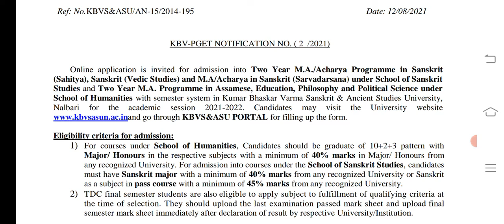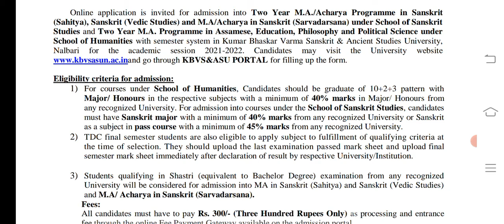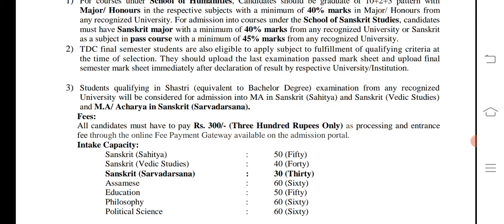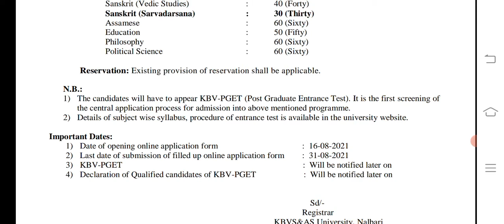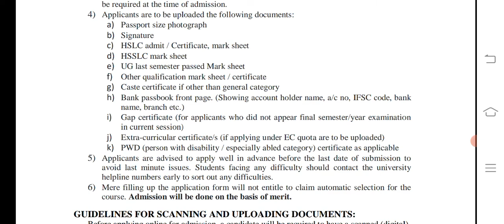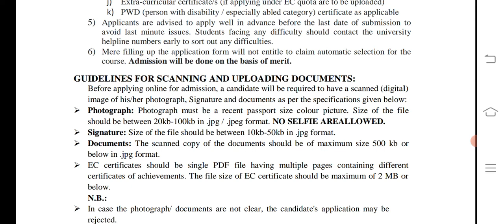M.A Programme admission 2021 at Kumar Bhaskar Varma Sanskrit & Ancient Studies University, Nalbari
Online application is invited for admission into Two Year M.A./Acharya Programme in Sanskrit
(Sahitya), Sanskrit (Vedic Studies) and M.A/Acharya in Sanskrit (Sarvadarsana) under School of Sanskrit Studies and Two Year M.A. Programme in Assamese, Education, Philosophy and Political Science under School of Humanities with semester system in Kumar Bhaskar Varma Sanskrit & Ancient Studies University, Nalbari for the academic session 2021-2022. Candidates may visit the University website
go through KBVS&ASU PORTAL for filling up the form.

Eligibility criteria for admission:
1) For courses under School of Humanities, Candidates should be graduate of 10+2+3 pattern with
Major/ Honours in the respective subjects with a minimum of 40% marks in Major/ Honours from
any recognized University. For admission into courses under the School of Sanskrit Studies, candidates
must have Sanskrit major with a minimum of 40% marks from any recognized University or Sanskrit
as a subject in pass course with a minimum of 45% marks from any recognized University.
2) TDC final semester students are also eligible to apply subject to fulfillment of qualifying criteria at
the time of selection. They should upload the last examination passed mark sheet and upload final
semester mark sheet immediately after declaration of result by respective University/Institution.
3) Students qualifying in Shastri (equivalent to Bachelor Degree) examination from any recognized
University will be considered for admission into MA in Sanskrit (Sahitya) and Sanskrit (Vedic Studies)
and M.A/ Acharya in Sanskrit (Sarvadarsana).
Fees:
All candidates must have to pay Rs. 300/- (Three Hundred Rupees Only) as processing and entrance
fee through the online Fee Payment Gateway available on the admission portal.
Intake Capacity:
Sanskrit (Sahitya) : 50 (Fifty)
Sanskrit (Vedic Studies) : 40 (Forty)
Sanskrit (Sarvadarsana) : 30 (Thirty)
Assamese : 60 (Sixty)
Education : 50 (Fifty)
Philosophy : 60 (Sixty)
Political Science : 60 (Sixty)
Reservation: Existing provision of reservation shall be applicable.
N.B.:
1) The candidates will have to appear KBV-PGET (Post Graduate Entrance Test). It is the first screening of
the central application process for admission into above mentioned programme.
2) Details of subject wise syllabus, procedure of entrance test is available in the university website.
Important Dates:

1) Date of opening online application form : 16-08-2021
2) Last date of submission of filled up online application form : 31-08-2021
3) KBV-PGET : Will be notified later on
4) Declaration of Qualified candidates of KBV-PGET : Will be notified later on.

FOR ANY QUERY please call and mail between 10AM to 5PM on Working days only:
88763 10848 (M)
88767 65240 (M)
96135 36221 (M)